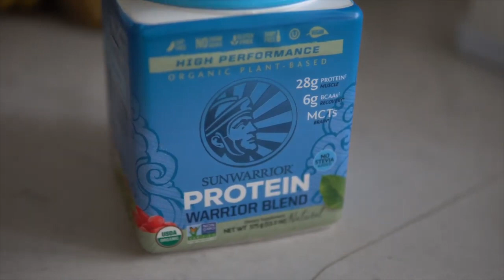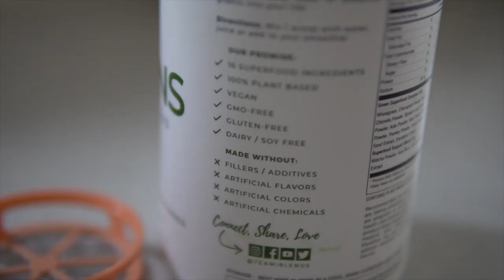Workout Routine suitable for Weekly and Daily Trainings - 7 Fitness Tips